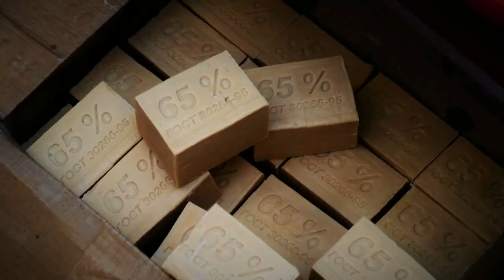RoW-V-Log Il Camietto diventa una Toilet (WC) Evacuare in Auto! Giro del mondo in solitaria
Video esplicito e sincero su come vado al bagno nel mio giro del mondo in solitaria a bordo del Camietto, il mio in 4x4 che a volte devo trasformare in Toilet su ruote. Posizioni e piccoli trucchi per rendere comoda e confortevole una necessità che chiunque viaggia ha dovuto risolvere.

link utili